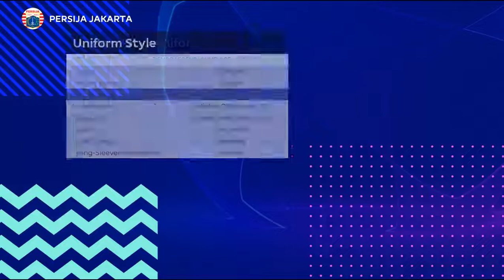PREVIEW UPDATE V2 ANDRIPATCH NEW UPDATE 2022 LIGA INDONESIA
PES 2021 LIGA INDONESIA NEW UPDATE
Halo guys.. berikut adalah new face untuk update v2. dan juga soundtrack yang telah saya masukkan. sengaja gak diganti soundtrack nya gapapa Copyright biar kalian tau new soundtrack di next update.

Harusnya hari ini V2 udah saya rilis. tapi dikarenakan paket menipis, dan saya juga gapunya Wifi jadi nya di tunda dulu yah.
Jadinya baru upload preview dulu.

dan untuk update v2, semuanya sudah full Cpk. jadi kalian tidak perlu menggunakan sider lagi.
Tim yang sudah Full Face / Hampir Full Face :

- PERSIB : 100% Full Face (Full Skuad)
- Persija : 75 % Full Face (Skuad Utama)
- Arema  : 75 % Full face (Skuad Utama)
- Bali  : 80 % Full Face (Skuad Utama)
- Rans : 80 % Full Face (Skuad Utama)
- PSIS : 75 % Full Face (Skuad Utama)
- Persis : 60 % Full Face (Skuad Utama)
- Timnas : 100 % Full Face (Full Skuad)

dan masih banyak face lain.

di video ini juga saya tidak menampilkan semuanya. hanya beberapa yang sudah saya update. nanti bisa kalian liat sendiri setelah download.